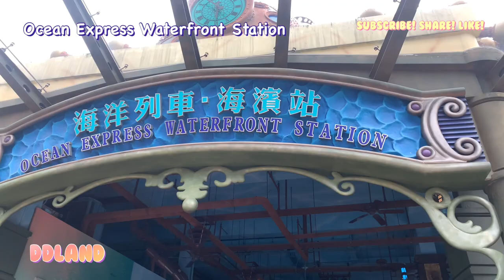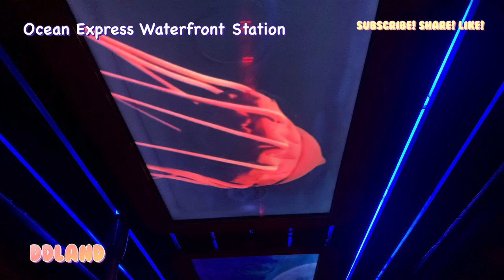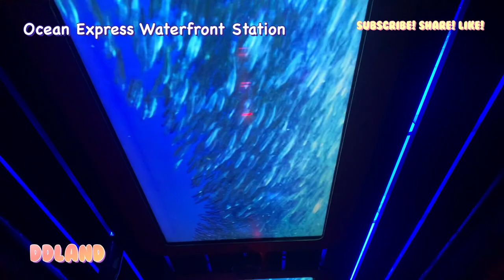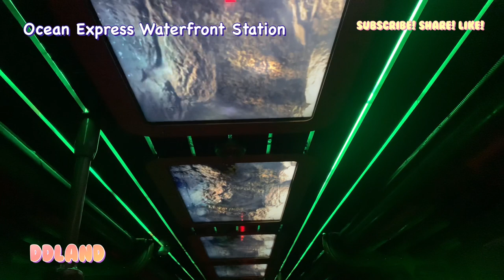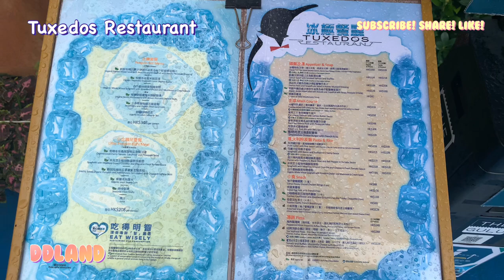Tuxedos Restaurant, Ocean Park, Penguin Restaurant 海洋公園冰極餐廳 可以睇企鵝暢泳的餐廳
My Channel

Check out other theme park in UK

更多精彩內容分享
Stay cool with Toy Story & Pixar Pals, Summer Splash

Winnie the Pooh, The many adventures of Winnie the Pooh